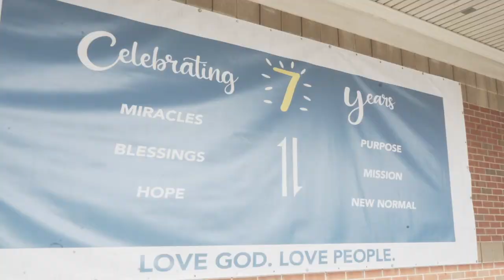7 Years and Counting...